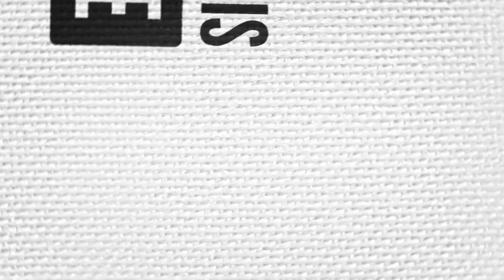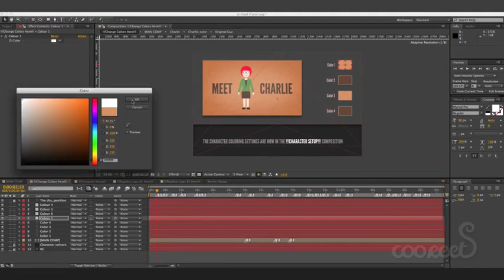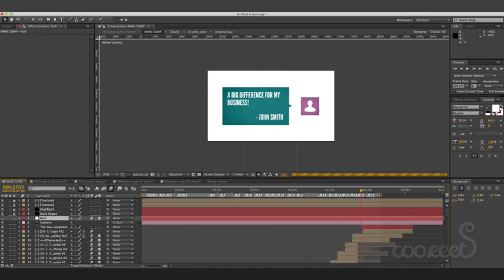Promote Your Product or Service with Charlie